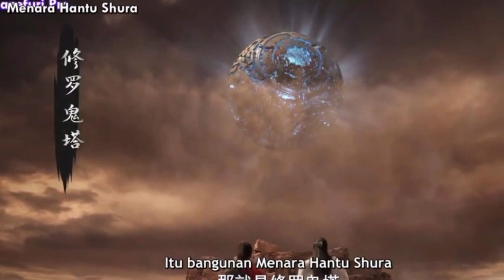CHU FENG BERPURA-PURA LEMAH SEORANG ANAK YANG SOMBONG HINGGA KALAH ‼️ ALUR CERITA MARTIAL GOD ASHURA